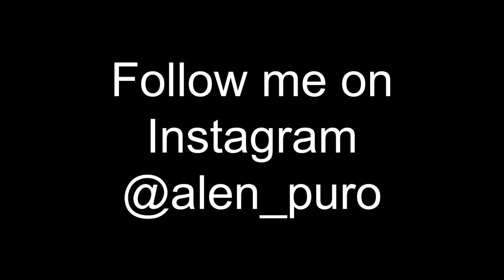AMERICANS REACTION TO GERMAN RAP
Drunk in Dubrovnik